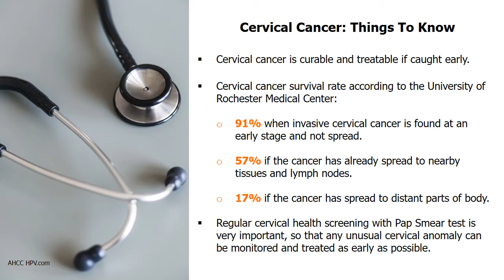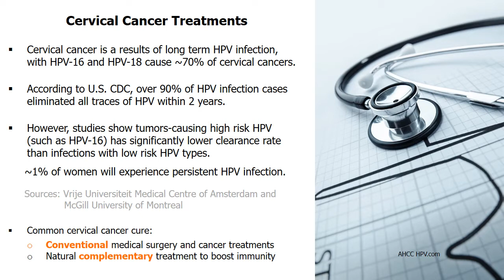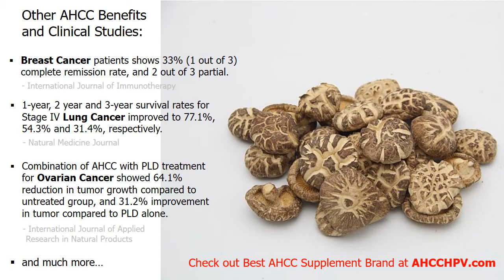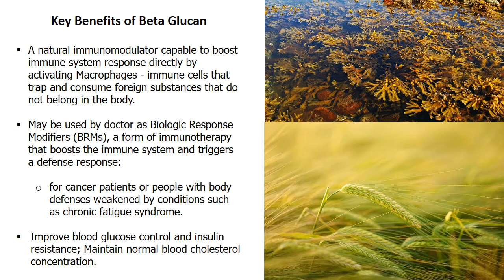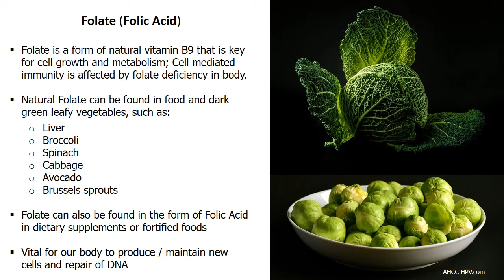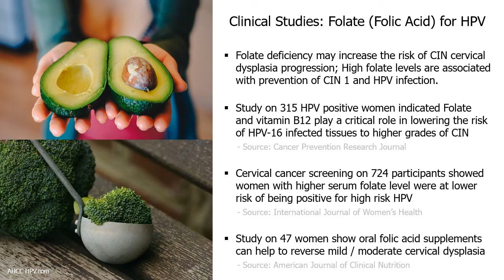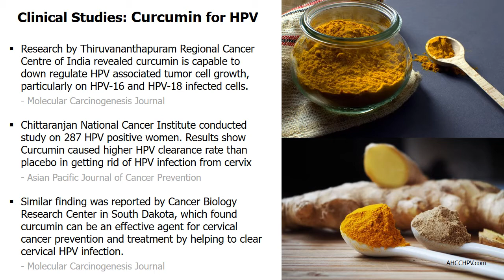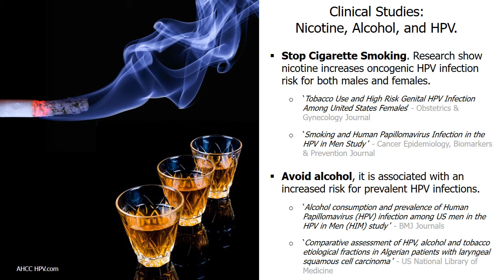Is Cervical Cancer Curable?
Most women want to know, is cervical cancer curable?

⭐️ HPV and Cervical Cancer Cure Testimonials (aff link)

If you wonder "can cervical cancer be cured completely?" --

Cervix cancer is indeed treatable if caught early. According to the University of Rochester Medical Center, there is 91% survival rate when invasive cervical cancer is found at an early stage and not spread.

However, the cervix cancer survival rate drops to 57% if cancer has spread to nearby tissues and lymph nodes, and 17% if the cancer has spread to distant parts of the body.

While US CDC indicates over 90% of HPV are cleared within two years, McGill University of Montreal found tumors-causing HPV shows higher instance of dormancy in body.

In another research by the Vrije Universiteit Medical Centre of Amsterdam, high risk HPV 16 that cause cervical cancer had significantly lower clearance rate than low-risk HPV.

As shown in this video, there are several conventional medical treatments for cervix cancers, and scientific research also show there are natural complementary treatment that can help to get rid of HPV cervical cancer and cervical dysplasia faster.

One method is Cryotherapy using chemical to freeze abnormal cells off, while surgical removal of tumor or cancerous cells is another option. Then Chemotherapy and Radiation therapy are among the most common cancer treatments, however these 2 methods can harm healthy cells and cause side effects like hair loss and Nausea.

It’s recommended to boost your body immune system in parallel as it plays a critical role in fighting off HPV. Strong immunity also helps to prevent cervical cancer symptoms from coming back.

What’s your experience in dealing with cervical cancer?